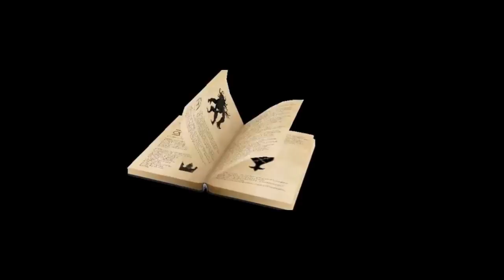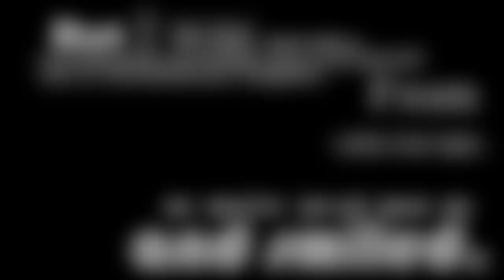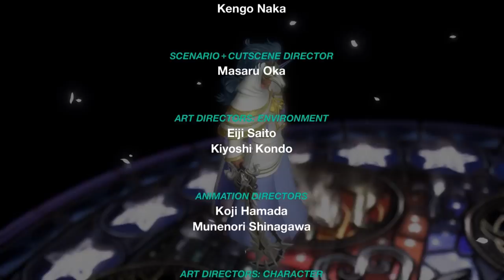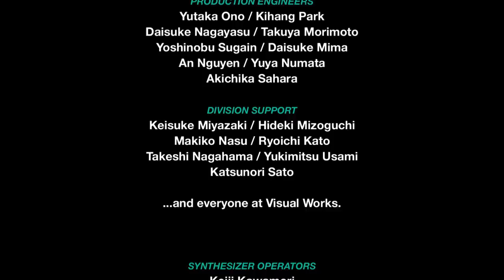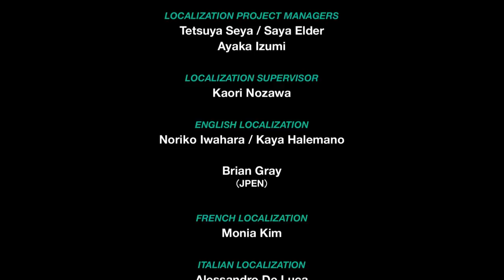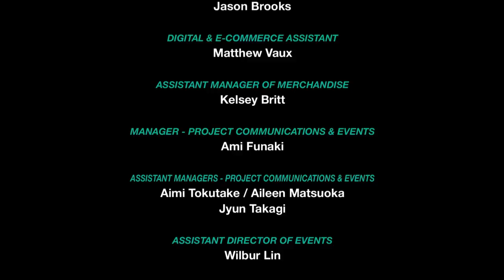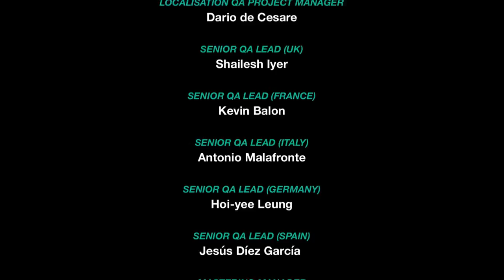Kingdom Hearts x[chi] Back Cover - Full Movie (English) (1080p 60fps)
I decided to upload the full movie of KH Back Cover since I've recorded everything else on 2.8. I kinda want to record all the important scenes and movies from all the games then move on from the series until KH3. This movie creates more questions rather than answers and pretty much tells you that you have to play the crappy mobile game or you won't know the story. I do like the characters mostly and voice acting especially the master of masters.